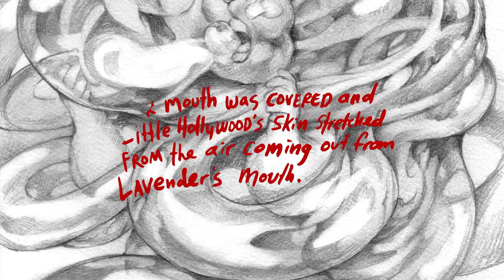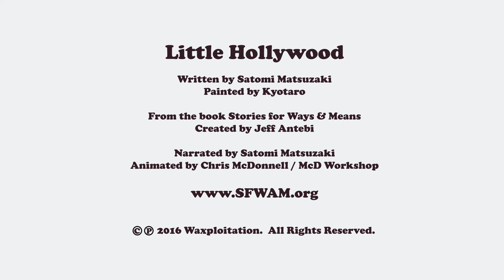Little Hollywood | Written and Narrated by Satomi Matsuzaki, Illustrated by Kyotaro | SFWAM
Written and Narrated by Satomi Matsuzaki, Illustrated by Kyotaro.

Stories for Ways & Means features original ‘grown up’ children’s story collaborations by some of this era’s most compelling storytellers from the worlds of music and contemporary art.

The project supports NGOs and nonprofit organizations advancing children’s causes around the world including Room to Read, Pencils of Promise, 826 National and many more.

Stories for Ways & Means features collaborations from:

Frank Black + Kai & Sunny
Laura Marling + Maria Rivans
Del the Funky Homosapien + Ronzo
Spencer Krug + SEPE
John Vanderslice + James Jean
Gibby Haynes + Daniel Anum Jasper
Alec Empire + Lidia de Pedro
Kathleen Hanna + Clare Rojas
Devendra Banhart + Daniel Muñoz “SAN”
Eugene Hütz + Candice Tripp
Manuel "Guajiro" Mirabal + Herakut
Justin Vernon + Sage Vaughn
Elliphant + Carlín Díaz
Micachu + Kirsty Whiten
Nick Cave + Anthony Lister
Jim James + Jacob Escobedo
Song Yuzhe + Asha Zero
Alison Mosshart + Dan Baldwin
Satomi Matsuzaki of Deerhoof + Kyotaro
Jason Lytle + "Heisuke Kitazawa or PCP"
Örvar Smárason + Lóa Hjálmtýsdóttir
Will Oldham + Swoon
Sera Cahoone + David Bray
Gary Numan + Cinta Vidal
Ernest Ranglin + Dave Kinsey
Tom Waits and Kathleen Brennan + Joe Coleman
Matthew Dear and Jennifer Dear + Josie Morway
Anna and Maria von Hausswolff + Alessia Iannetti